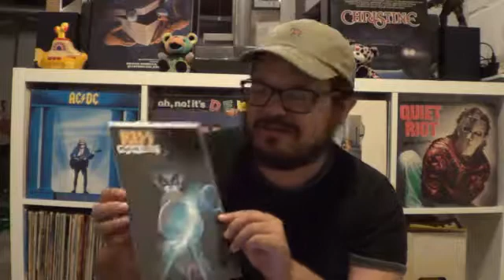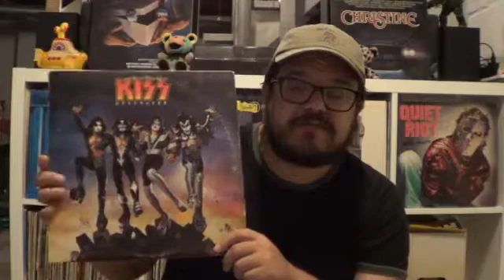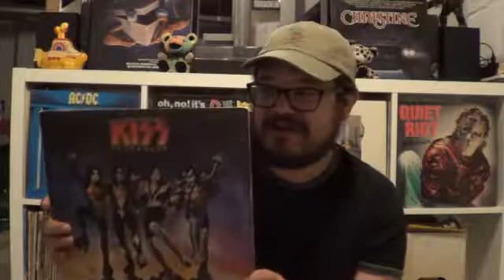The top 5: KISS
A list and discussion of my top 5 favorite KISS albums.